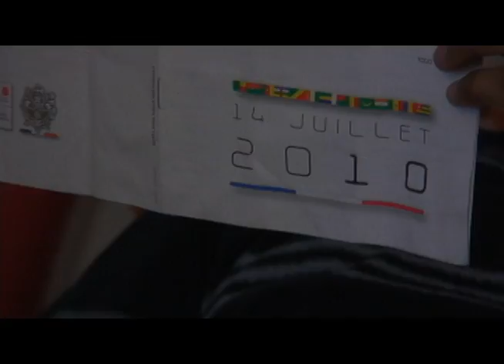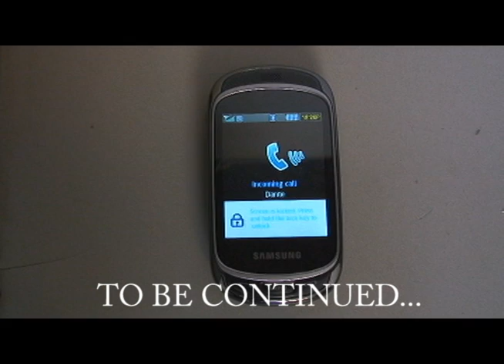Trip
Champlain College Saint-Lambert Film VI